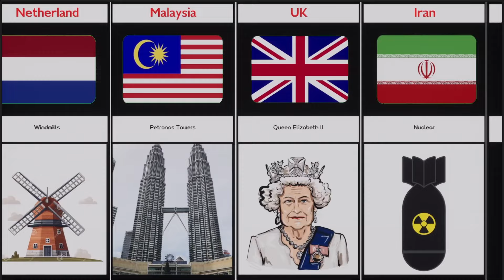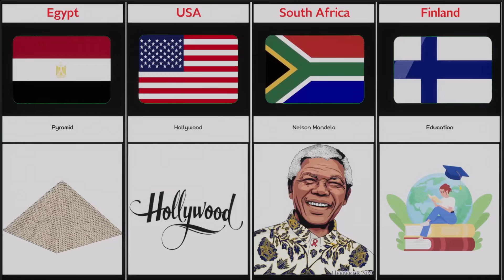Countries Explained In One Word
In this video, we made a list of Countries Explained In One Word | Cosmic Comparison